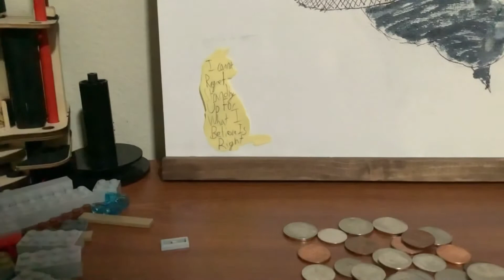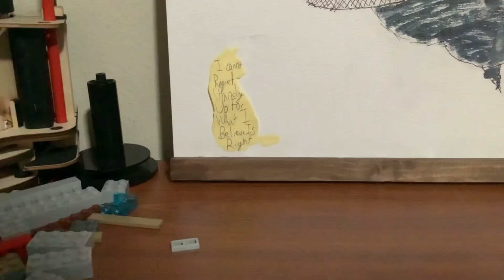LEGO MONEY DISPENSER! Includes Tutorial.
This is a dispenser made of legos that dispenser MONEY! It includes a tutorial on how to build it, so have fun!